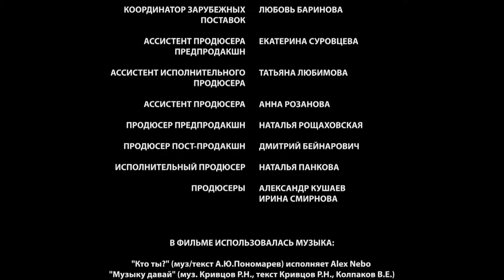💖 Дневник свекрови 7 серия (Сериал, Мелодрама) смотри онлайн бесплатно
💖 Дневник свекрови 7 серия (Сериал, Мелодрама)

00:00:00 Дневник свекрови 7 серия

О сериале Дневник свекрови:
Лена и Павел – интеллигентные и утонченные супруги с аристократической фамилией Белоцерковские. В их семье царили теплые отношения, пока однажды единственный сын Даня не преподнес родителям сюрприз – свою пассию Нюсю.

В невесте, как назло, воплотилось всё неприемлемое для Белоцерковских: вульгарность, ветреность и хамство.

Ради счастья сына Лена с Павлом решили закрыть глаза на выкрутасы невестки, но эта доброта очень скоро обернулась для них настоящим кошмаром…

Жанр: мелодрама
Актёры: Евгения Дмитриева, Ольга Павловец, Анна Невская, Александр Арсентьев, Денис Васильев, Дарья Иванова, Дмитрий Пчела, Леван Мсхиладзе, Ирина Бякова, Наталья Ноздрина